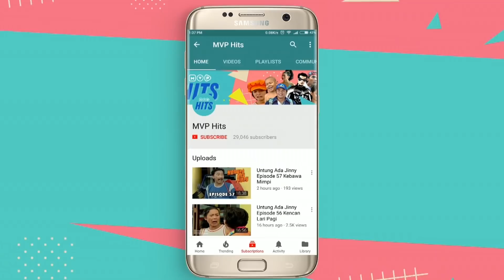Bidadari Episode 2 Part 1